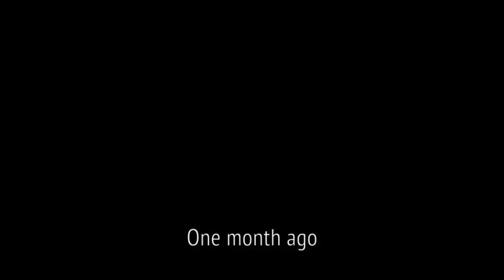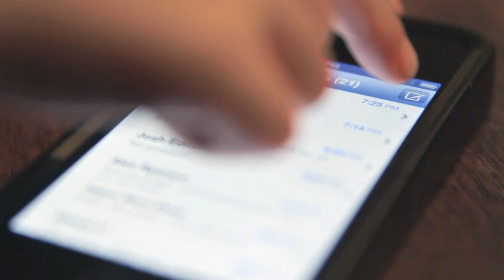Miss You Anywhere (Official Video) - SaraBeth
Music Video for SaraBeth - "Miss You Anywhere"